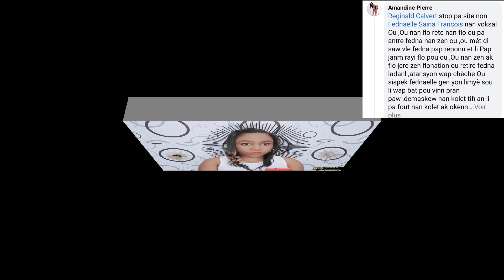Zen Pete 🙆 Florence Fè konplo sou Fednaelle Daprè Réginald Li vle avili Fredly Tou Blondedy ap rejwi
‎@REBECCA TV

(Dorah Face a la Haine)